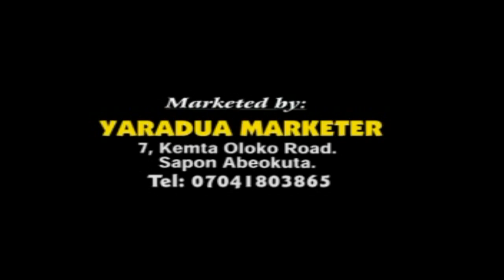Alhaji Shefiu Adekunle - Lisabi Day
Latest Islamic Music: Alhaji Shefiu Adekunle - Lisabi Day